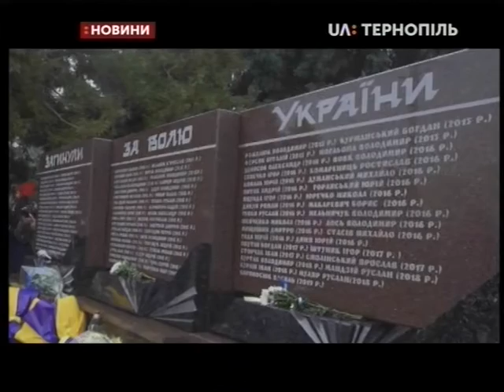27.11.2019. Новини. 13:30